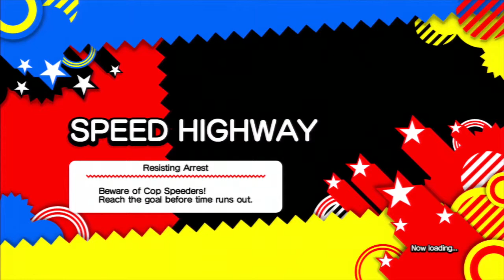Yoshi and Friends Play - Sonic Generations | Episode 7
These levels are getting tedious